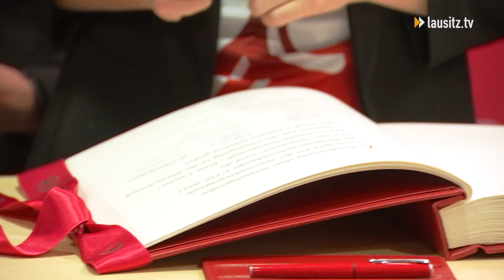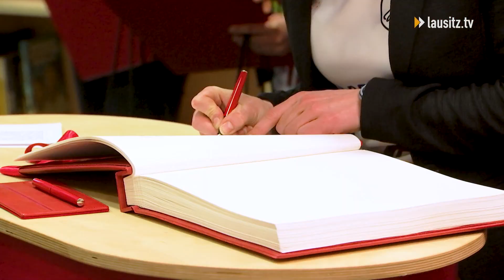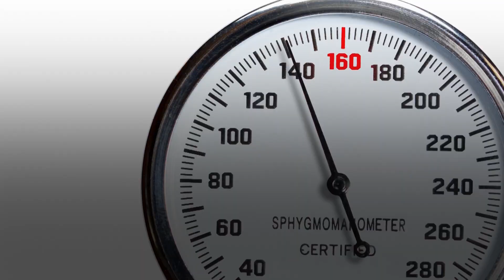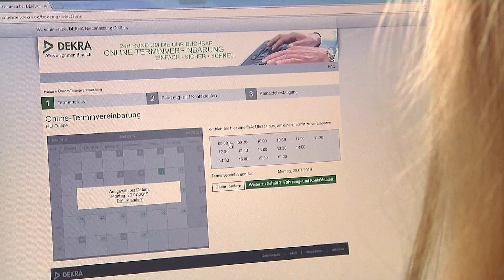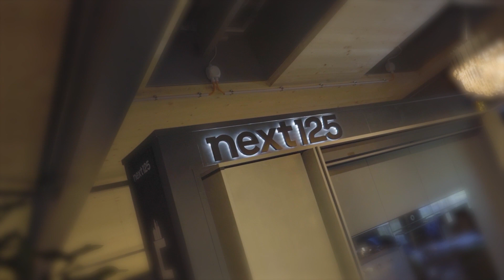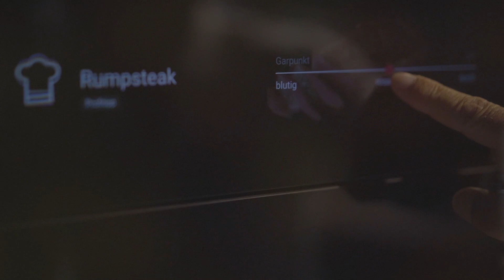lausitz.tv am Donnerstag - die Sendung vom 23.03.2023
Die lausitz.tv Themen am Donnerstag

Mitgliederversammlung des Stadtsportbundes
Nach Corona können Mitgliederversammlungen wie diese gestern Abend beim Stadtsportbund Cottbus endlich wieder in Präsenz durchgeführt werden. Der Einladung der Sportfamilie folgten viele Mitglieder der 144 Vereine, die im Stadtsportbund organisiert sind, gern.

Wassermangel in der Lausitz
Bis 2038 soll die Lausitz aus der Braunkohleverstromung aussteigen. Doch damit treten auch Probleme bei der Wasserversorgung unserer Region zutage.

Verkehrskontrolle auf der Bahnhofsbrücke
Achtung Verkehrskontrolle hieß es jetzt auf der Bahnhofsbrücke. Doch dieses Mal standen nicht die Autofahrer im Fokus.

CKM – Lara und das Weinen der Sterne
Das Cottbuser Kindermusical macht sich momentan wieder auf große Reise zu entfernten Galaxien. Bei den Proben für das Stück Lara und das Weinen der Sterne waren wir dabei und zeigen euch hier einen Einblick.